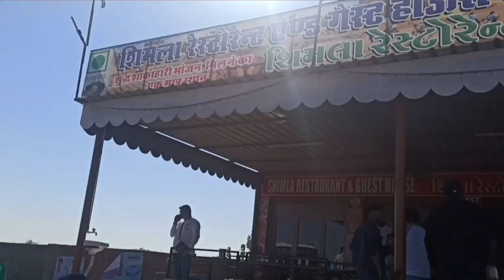Travel Vlog | Jodhpur to Jaisalmer | Discussions on Lunch Table | Rajasthan | Tamil | AgVa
This video is a part of our Rajasthan series and is the 3rd day of our Travel. In this video you will see our travel from Jodhpur city to Jaisalmer Town. Our random discussion on our Lunch table, and then our check-in at a tent house.